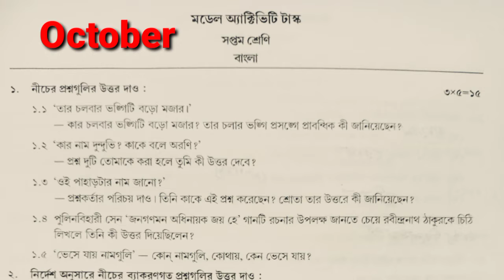Class 7 Bengali Model Activity Task part 7 October 2021. Model Activity Task for class 7 Bengali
Model Activity Task class 7 Bengali part 7 October 2021
Model Activity Task class 7 Bangla part 7 October 2021
Class 7 Model Activity Task Bangla part 7 October 2021
Class 7 Bangla Model Activity task part 7 October 2021
মডেল এক্টিভিটি টাস্ক ক্লাস 7 পার্ট 7 বাংলা অক্টোবর 2021
সপ্তম শ্রেণীর মডেল এক্টিভিটি টাস্ক বাংলা পার্ট 7 অক্টোবর
সপ্তম শ্রেণীর বাংলা মডেল এক্টিভিটি টাস্ক পার্ট 7 অক্টোবর 2021
Model Activity Task Bengali solve paper class 7 part 7